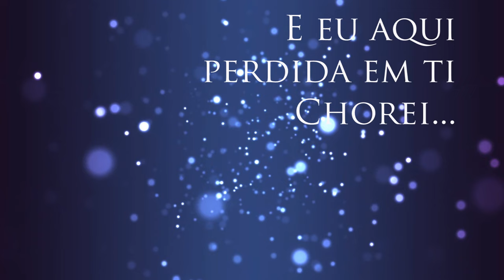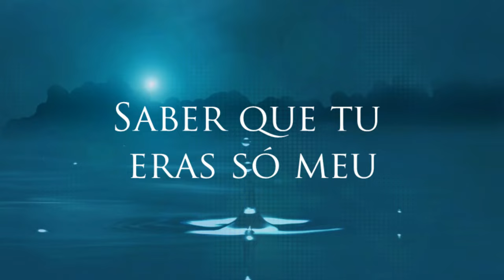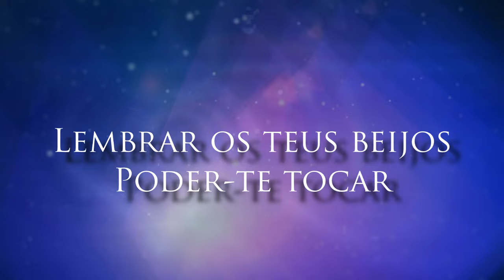Santamaria - Voar com os teus beijos (Lyric Video)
Tema extraído do álbum "LET'S DANCE", editado em 2012
Copyright Espacial 2012